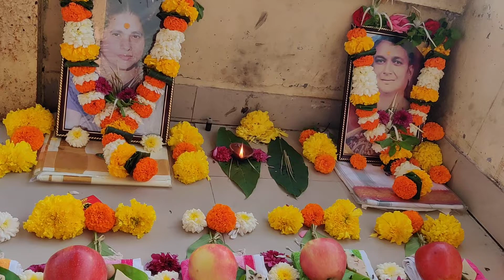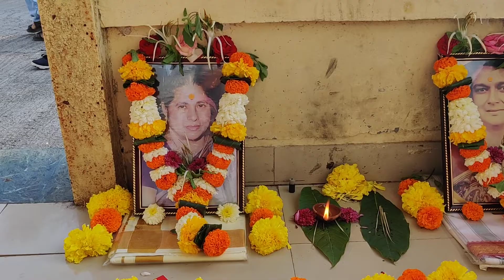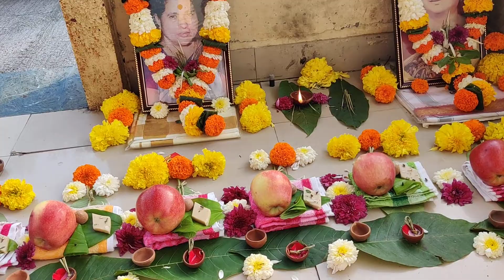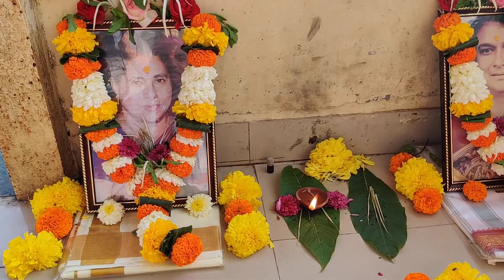Pitrapaksh me kaun si shradh karen, parvan shradh| पितृपक्ष में कौन सी श्राद्ध करें। पार्वण श्राद्ध।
Whtasapp: 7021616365 **ONLY WHATSAPP & NO PHONE CALLS**
JAISIYARAM

AMAZON STORE